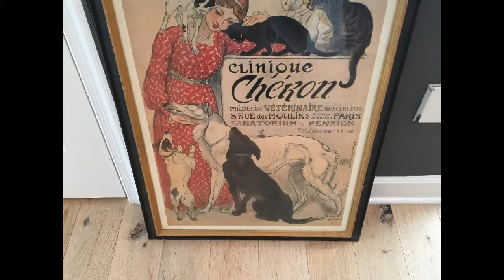Contemporary Reston Estate Sale (August 4-6)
Contemporary Reston Estate Sale (August 4-6) in home filled with contemporary furniture, designer accessories, designer purses / shoes / clothing, music electronics, fantastic Halloween and Christmas decorations, and much more!

Four Sales Ltd is an award winning professional estate sales company and largest in the Mid-Atlantic. Four Sales 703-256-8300) is also one of the top 5 companies in the industry in the United States.

Four Sales Ltd based in Alexandria VA, is the Mid-Atlantic area's largest professional estate sales company presenting weekly estate sales and live auctions in MD, DC and Virginia since 1972. Our team of highly trained professionals approach all estate sale project with energy, integrity and intelligence. Four Sales has been ranked as one of top five estate sale companies in the US and is a multi-year honoree on the Inc5000 list of fastest growing privately held companies. Four Sales also provides personal property appraisal services for fair market, estate, insurance, and donation purposes.

Download our mobile app in the Apple Store or the Google Play Store